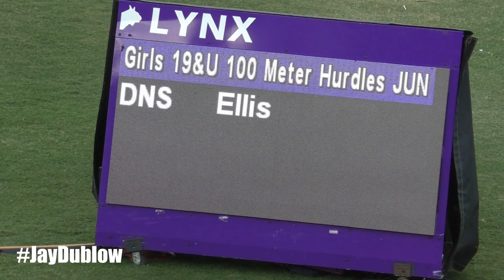Yanique Thompson | Kadina Deeble | WOMEN 100m HURDLES | Quest to Budapest #1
1 Thompson, Yanique         27 SprinTec                 13.46
  2 Deeble, Kadina            18 The Queen's              14.51
  3 O'Connor, Kaela-Michele   19 Unattached               14.77
  4 Davis, Chenessa           19 Excelsior hi             14.83